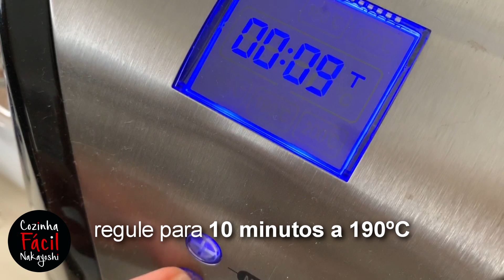Frango Karaguê na Air Fryer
Como preparar um almoço rápido com frango Karaguê na Air Fryer?

Esta vale mais para os nossos clientes da Nakayoshi.

Mas fica a sugestão de preparo para todos os que assistirem! A sugestão maior é ter sempre algo prático no congelador, seja comprado em loja ou até mesmo porcionado em casa para quando faltar tempo ou até mesmo inspiração na cozinha (quem nunca né?).
Lembrando que congelar os alimentos aumenta a vida de prateleira deles e não causa perda de nutrientes, ou seja, tá liberado consumir alimentos congelados! A não ser que sejam ultraprocessados (hambúrgueres, nuggets, aqueles que vocês já sabem) que é um outra história.

Mais uma pitada de praticidade da Nakayoshi! quem gostou da sugestão?
Quer comprar estes produto? Tem nas lojas Nakayoshi:
🔸Loja Nakayoshi Indaiatuba
Avenida Itororó, 631 - Cidade Nova
Indaiatuba | SP
🔹Loja Nakayoshi Sorocaba | Mercado Oriental
Rua Cesario Mota, 505
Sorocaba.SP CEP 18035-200